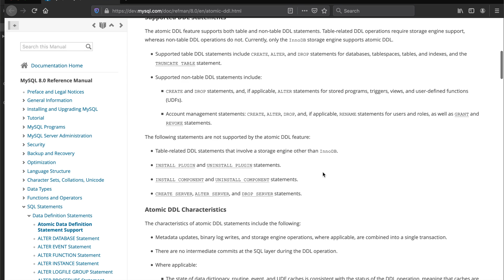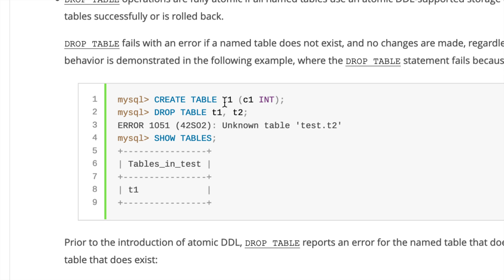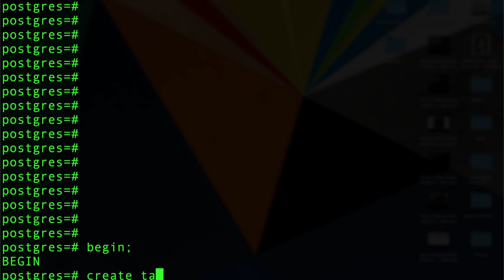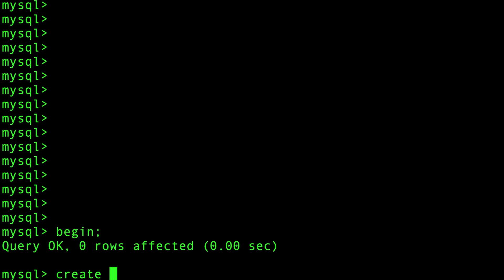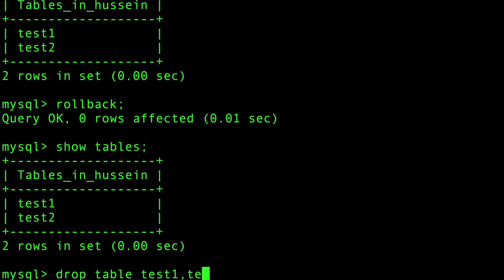mySQL 8 Atomic DDL is not what you think it is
MySQL 8.0 supports atomic Data Definition Language (DDL) statements. This feature is referred to as atomic DDL. An atomic DDL statement combines the data dictionary updates, storage engine operations, and binary log writes associated with a DDL operation into a single, atomic transaction. The transaction is either committed, with applicable changes persisted to the data dictionary, storage engine, and binary log, or is rolled back, even if the server halts during the operation.

I discuss mySQL 8.0 atomic ddl compared to Postgres transactional DDL.

Stay Awesome,
Hussein